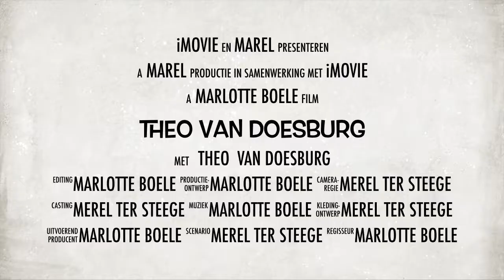Theo van Doesburg